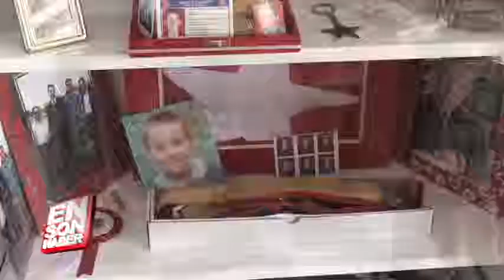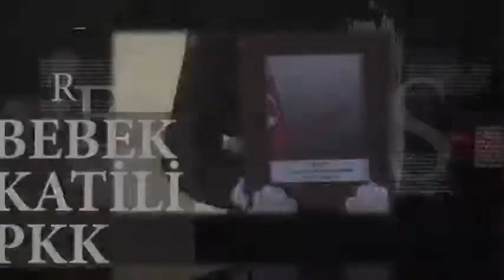Şehit oğullarının hatırasını özel odada yaşatıyorlar